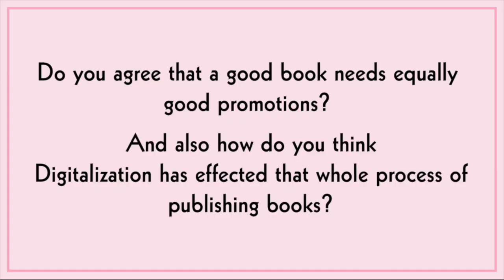DigitalksbyDigiperform Ep. 22- Our Digitalks Journey So Far...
The best thing you can do when learning a new skill is to ask an expert.

Take a look at any successful person. Chances are, they relied on the advice and mentorship of someone else.

Experts can give us priceless lessons that can shift our outlook on the way we do things and who we are as a marketer. And allowing us to step back and see the big picture or innovate in a way we never thought of.

Through our Digitalk sessions, we have brought together experts from various industries and they have revealed their marketing strategies & teach us what to look for and how to better our lives.

Our whole journey has been amazing so far. We have interviewed artists, entrepreneurs, Yogaprenuer, rappers, DJs, food bloggers and so many more people.

And it's just started!

These people have shared their journey with us and reveal what inspired them to take that next challenging step in their career. They have shared their strategies and respective Journeys of how they became, who they are today – a path that has been full of obstacles, difficult choices and hard times.

ABOUT DIGIPERFORM:
Digiperform is India’s leading digital skill development network. Our vision is to create highly skilled manpower to support the digital economy in India by creating in-demand, job role-specific curriculum, certification, and processes delivered through the network of our education partners, enabled with training and marketing technology.

In the past 5 years, we have trained about 20000 individuals across 12 states and 16 cities. Currently, we have 40 classroom centers operating in India, having state-of-the-art learning infrastructure to support digital skills.